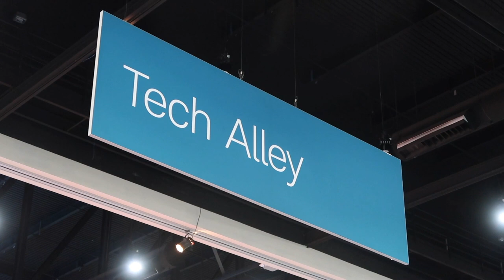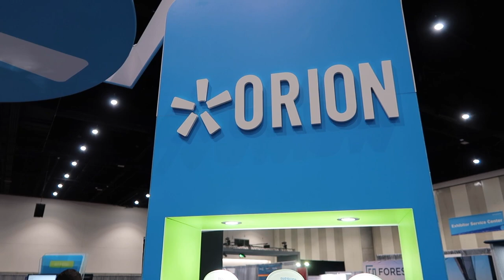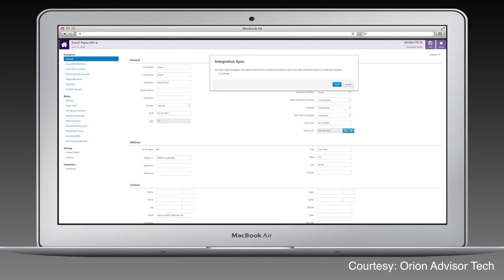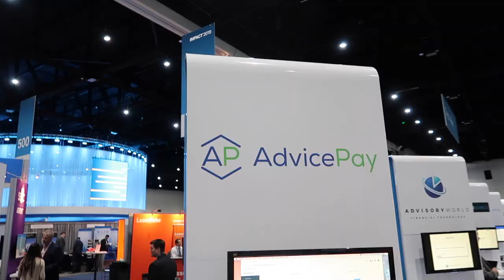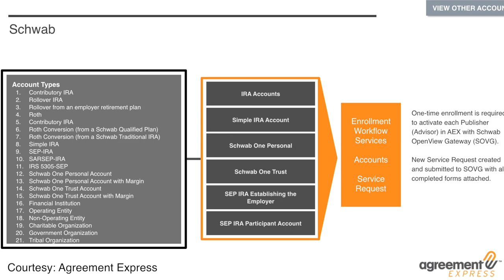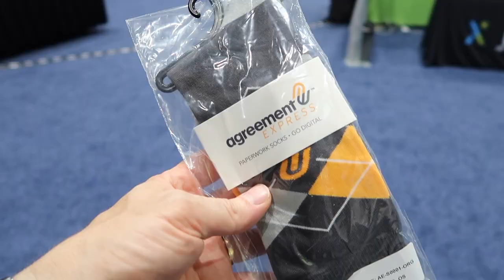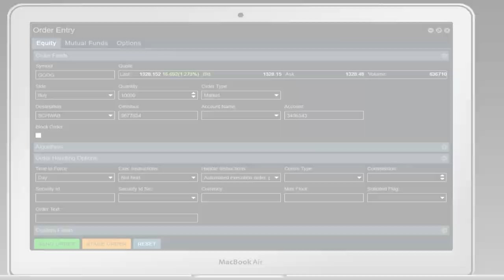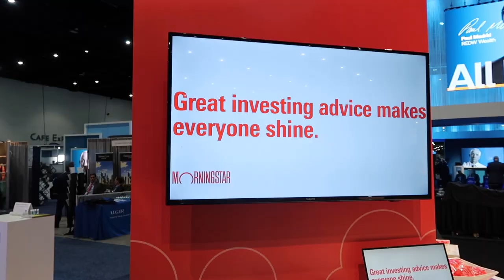Schwab IMPACT® 2019 Tech Alley Tour with John Connor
In what's becoming an annual tradition while attending the Schwab IMPACT® conference, I once again connected with John Connor, VP of Digital Advisor Solutions with Charles Schwab to tour a sampling of the vendors participating in the "Tech Alley" in The Exchange.

Join us as we engage six advisor technology vendors during our tour to learn how each of them helps advisors be more efficient when offering services to clients.

See all the solution providers listed in Schwab OpenView MarketSquare

Gear used to shoot this video:
Canon T7i
Sigma 10mm-20mm wide angle lens
Canon G7X Mk II
Zhiyun Crane-M2 gimbal
Sennheiser wireless lavaliers
Beachtek DXA-SLR mixer
Joby Gorillapod